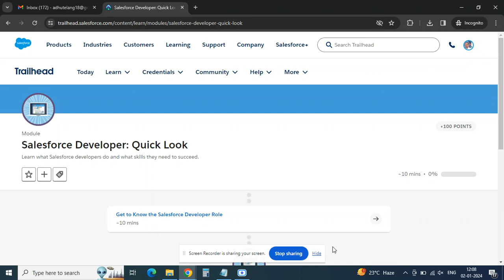Get to Know the Salesforce Developer Role | Salesforce Developer: Quick Look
Welcome to Manoj Tech Solution! 🚀 Explore the exciting world of Salesforce development with our latest video, "Get to Know the Salesforce Developer Role - Salesforce Developer: Quick Look in Trailhead Salesforce." In this quick and insightful overview, we provide a glimpse into the key responsibilities, skills, and opportunities that define the role of a Salesforce developer. Whether you're an aspiring developer, a tech enthusiast, or simply curious about the Salesforce ecosystem, join us for a quick tour that will ignite your passion for Salesforce development.

👨‍💻🔍 Key Topics Covered:

Overview of the Salesforce Developer Role
Key Responsibilities and Skills
Trailhead Salesforce Developer Insights
Real-world Examples of Developer Success
Pro Tips for Aspiring Salesforce Developers
🎓 What You'll Learn:
Get an overview of the Salesforce Developer role, understand key responsibilities and skills required, gain valuable Trailhead Salesforce developer insights, explore real-world examples of developer success, and receive pro tips for those aspiring to become Salesforce developers.

Ideal for aspiring Salesforce developers, tech enthusiasts, and anyone interested in understanding the pivotal role developers play in the Salesforce ecosystem.

👍 Connect with Manoj Tech Solution:

Engage with our community in the comments section